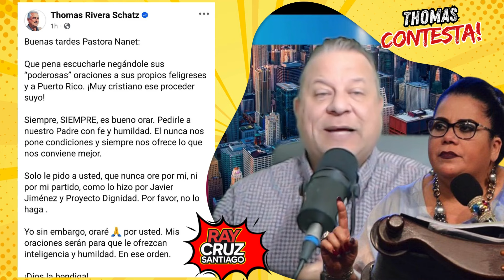La Pastora Iris Nanette lanza contundente advertencia al pueblo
🗣️📢 **¡Alerta!** La Pastora Iris Nanette lanza contundente advertencia al pueblo: "No te atrevas a pedir oración por persecución porque yo no voy a orar por usted" 🔥, refiriéndose a quienes votaron por el PNP en lugar de Proyecto Dignidad.

Por su parte, el nuevo presidente del Senado, Thomas Rivera Schatz, le responde a la pastora... 👀